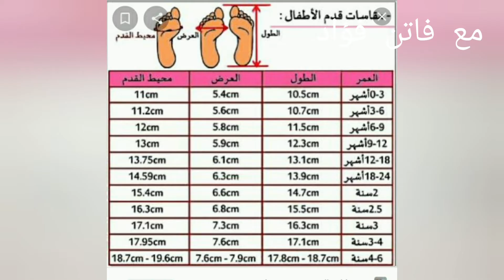كروشية لكلوك باندا بقاعدة مدعمة اولادي وبناتي مع جدول لجميع المقاسات سهل للمبتدئين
لكلوك باندا بقاعده مدعمة بالبوري يشبة الحذاء سهل وشيك وسريع